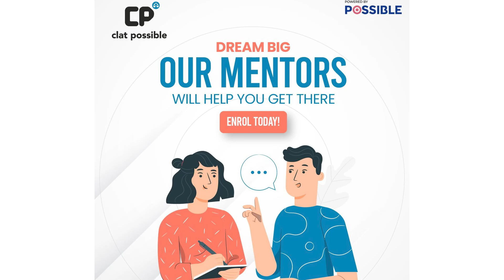Tips, Tricks & Success Mantra for CLAT/AILET Exam by Arshiya Gupta AILET-2023 AIR 3 | NLU Delhi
Chandigarh
New Delhi - Connaught Place & Pitampura
Mumbai - Borivali
Noida
Dehradun
Prayagraj
Kanpur
Patna
Ranchi

Tags